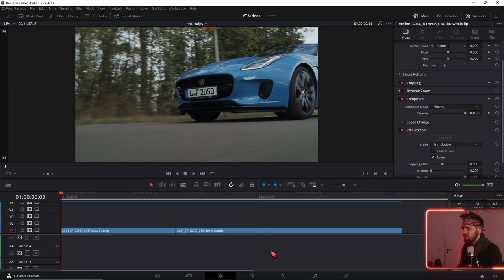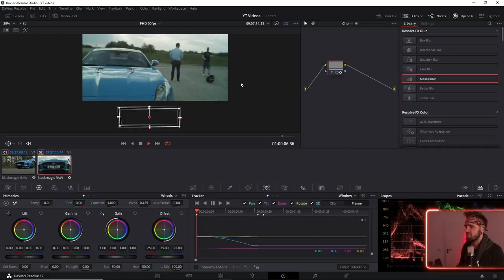Kennzeichen oder Gesichter verpixeln in Davinci Resolve 17 (Deutsch)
Wenn du in Davinci Resolve irgendwelche Dinge also Kennzeichen oder Gesichter verpixeln willst dann ist dies das Tutorial für dich. Es zeigt dir schnell wie du den Mosiaic Blur (AKA Verpixeln - Effekt) einfügen kannst und wie du mit eventuellen Tracker Problemen umgehen kannst.

↓Timestamps↓ ­­­­­­­­
0:00 Kennzeichen oder Gesicher in Davinci Resolve Verpixeln
0:03 Maske für das Verpixeln erstellen
0:15 Maske für das Verpixeln Tracken
0:24 Verpixeln als Effekt einfügen in Davinci Resolve
0:30 Masken Ränder und Tracker Probleme beim Verpixeln
0:42 Maske manuell keyframen
1:06 Free Presets für Davinci Resolve
Deine Resolve Community im Web:
Davinci Resolve Deutschland Discord: